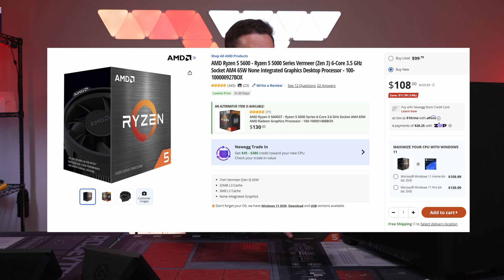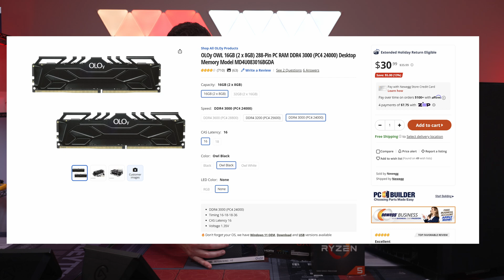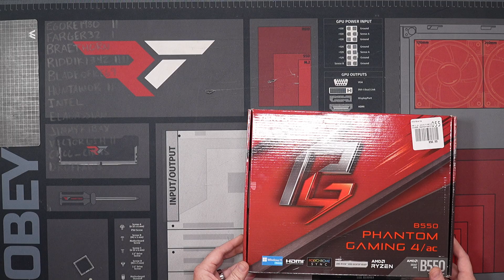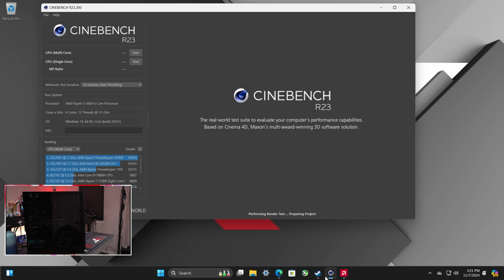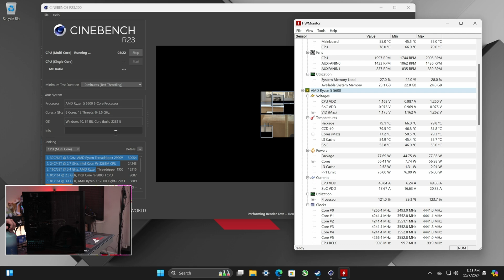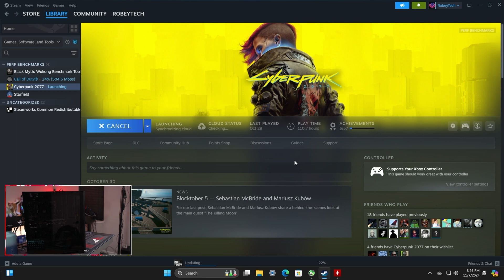Build the Best AMD Budget Gaming PC Build 2024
How to Build an AMD Radeon RX 7700 XT & Ryzen 5 5600X Gaming PC Under $900.

Build yours today!

00:00 - Intro
00:32 - Parts Overview
02:36 - CPU Installation
03:26 - Cooler Installation
03:50 - RAM Installation
04:20 - Case Breakdown
06:14 - Motherboard installation
07:20 - GPU installation
07:41 - PSU installation
10:13- Montage
10:48 - Performance and Thermals
13:37 - Outro

@Robeytech - Twitter
@Robeytech – Instagram
@Robeytech – TikTok
@Robeytechdeals - Twitter
Facebook.com/Robeytech - Facebook
Twitch.tv/Robeytech - Twitch